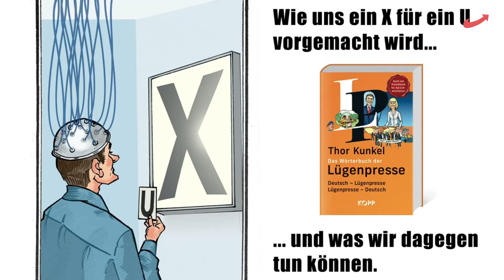Bestseller-Author Kunkel fragt sich: Was passiert mit der deutschen Sprache?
Wir sind aber wieder da! Und wir sind im Aufbau eines neuen 2. Kanals.